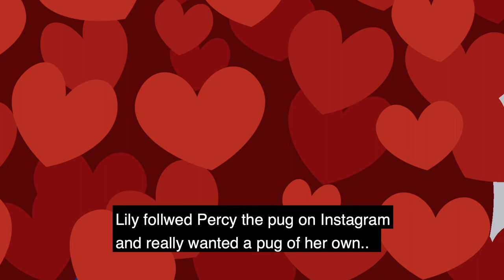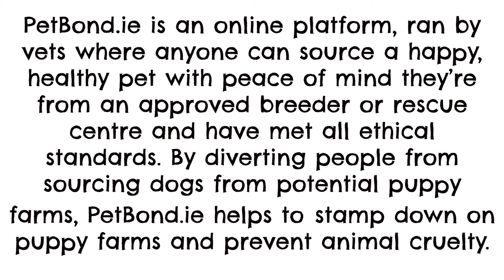"Paudie The Pug" by Elaine Carroll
Paudie The Pug is a three part animated series which aims to highlight the suffering caused by puppy farms - not only to the animals involved but also to the family who adopts them.  A shorter version of Paudie’s story has been shared across social media by PetBond.ie which is an online platform, ran by vets, where anyone can source a happy and healthy pet with the peace of mind that they are from an approved breeder or rescue centre.